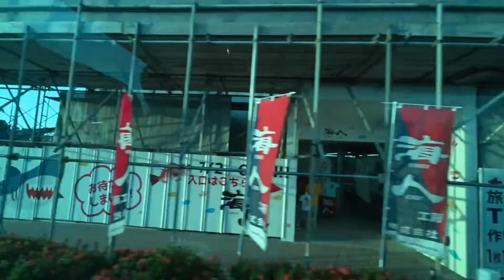日本石垣市 - 搭接駁車返回郵輪 Ishigaki Island (Japan)